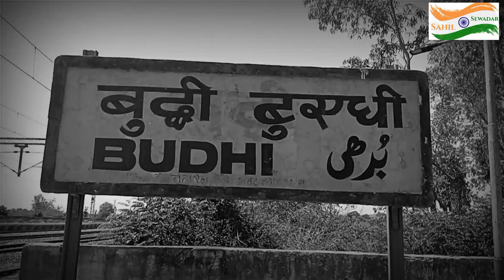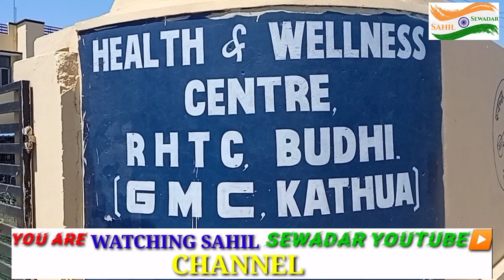मेरा प्यारा गांव बुद्धि J&K UT (KATHUA) TOP MOST VIDEO MY YOUTUBE CHANNEL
Video Made by Sahil Ji   &   Piyush Ji